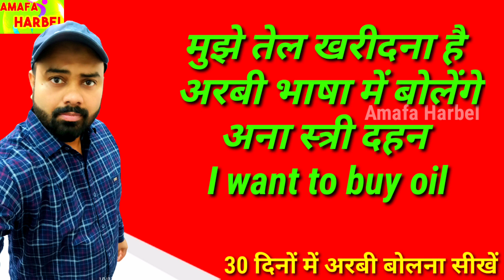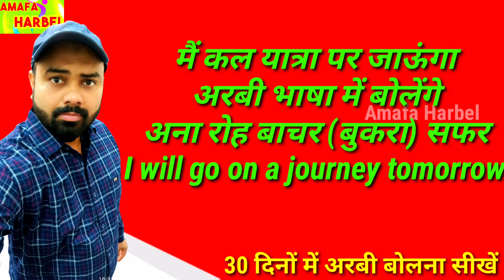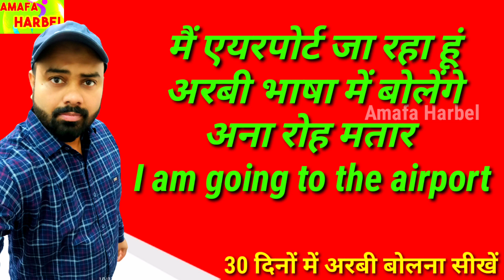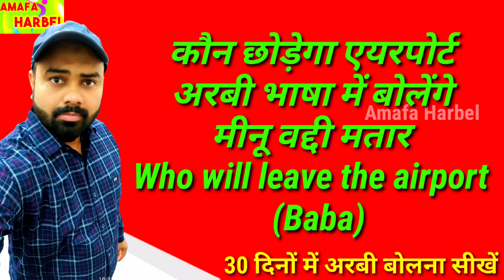15 Best Sentence for Arabic Conversation || Learn Arabic in Kuwait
15 Best Sentence for Arabic Conversation || Learn Arabic in Kuwait

Amafa Harbel,
15 best sentence for arabic conversation,
Learn Arabic in Kuwait,
Kuwait Arabic class 49,
Arabi Kaise bole,
Arabic to Hindi conversation,
Hindi se Arabi Kaise bole,
Shabi Hasan Arabi class,
amafa Arabi class,
Kuwait city Arabic class,
Kuwait Arabic speaking class,
Kuwait Arabic language,
Kuwait bhasha Kaise bole,
Arabi language Kaise bole,
Best arabic speaking course,
top Arabic speaking free course,